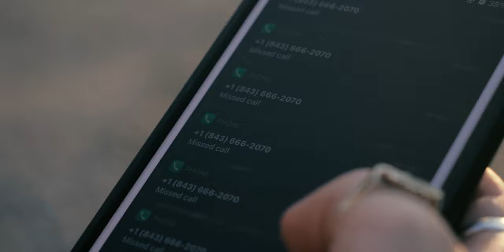Tyler Watson - The Band [Official Music Video]